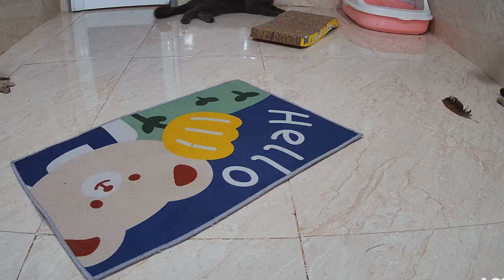The ULTIMATE Cat and Dog Videos!🤣FUNNIEST Pets🤣🐶